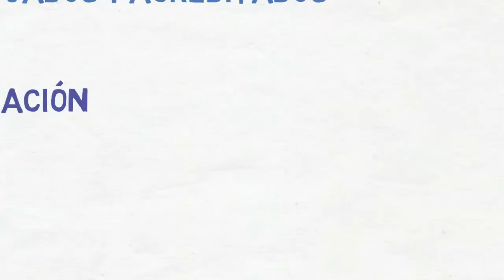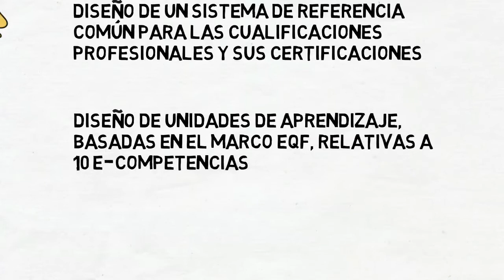Presentación Proyecto ECF Council Competencias Tecnologias informacion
Este proyecto pretende crear una estructura estable de e-competencias (competencias de Tecnologías de la Información y las Comunicaciones) que fortalezca la profesionalidad del sector TIC a un nivel europeo e internacional. Tiene la intención de establecer una alianza basada en el consenso, el conocimiento y la comprensión en el sector de las TIC, agrupando los principales actores del mercado en toda Europa: interlocutores sociales, organismos reguladores, organizaciones de formación profesional y centros de investigación.